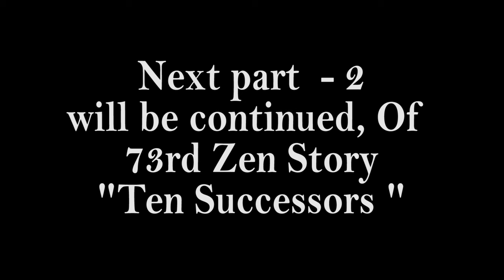Zen story :73rd "TEN SUCCESSORS" by Swami Rakumjee|VERY UNUSUAL NUMBER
Swami Rakumjee 1264th SD Zen story :73rd "TEN SUCCESSORS" , Very unusual number